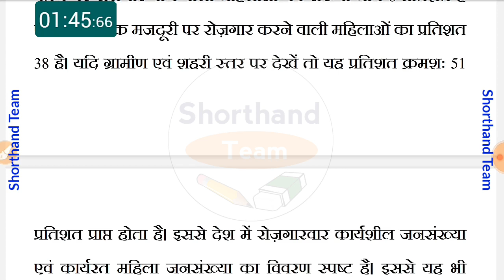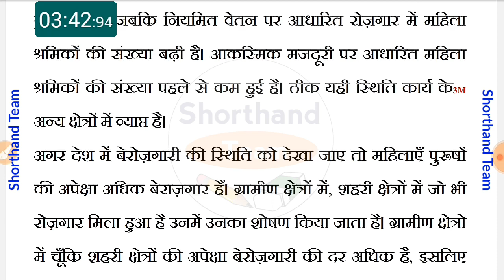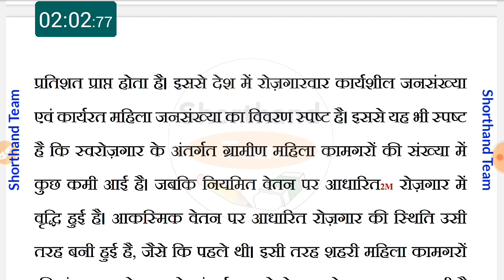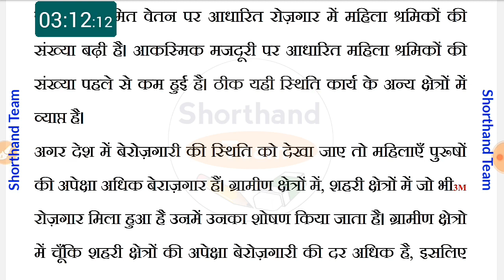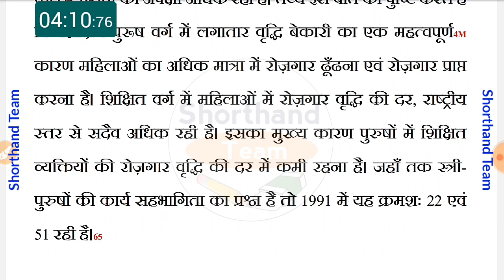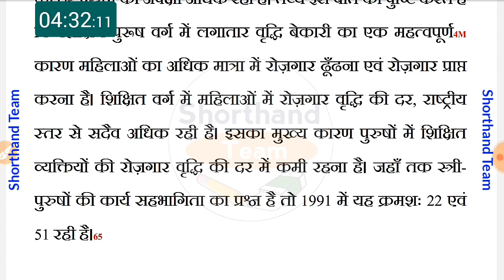Day-114 || Dictation (श्रुतलेख) प्रतिलेखन संख्या-114 || रामधारी सिंह गुप्ता खण्ड-02 (Stenography)